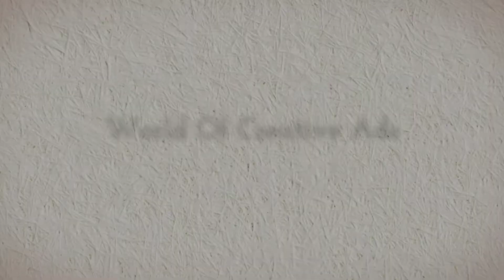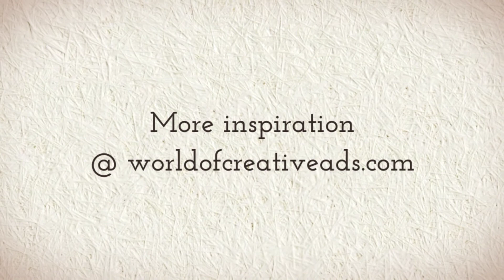Creative Ads: Otrivin